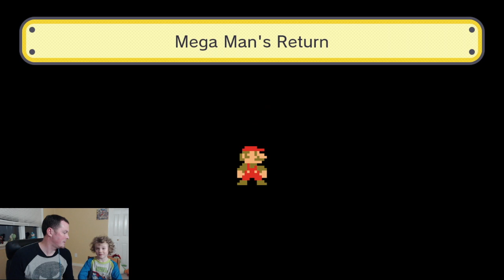Dad vs Draven - Super Mario Maker!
Luke and Draven play each other's Super Mario Maker levels in a head to head challenge. Who will come out on top?
Will Draven's level send Luke away in shame? Or will Luke's level drive Draven to the brink of insanity? Check it out!

If you want to play the level Cloudscapade from the vide, the level is code is: FA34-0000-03BB-772D